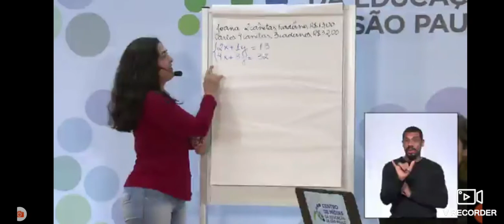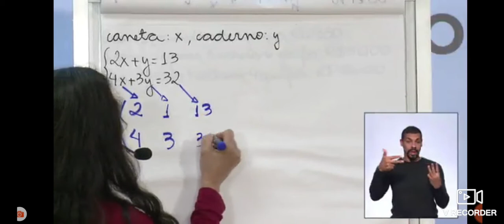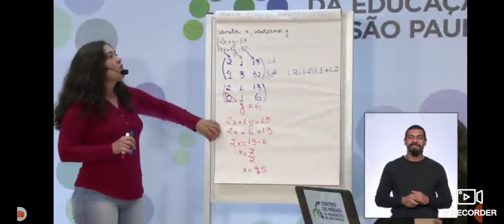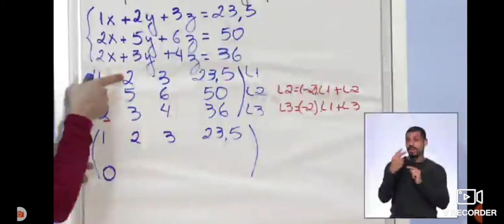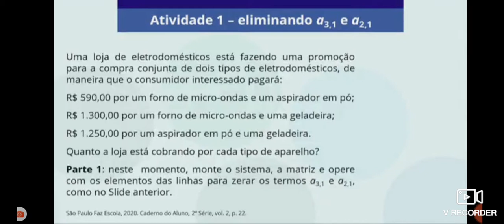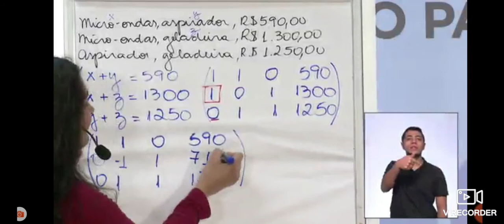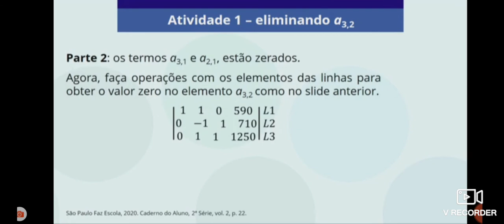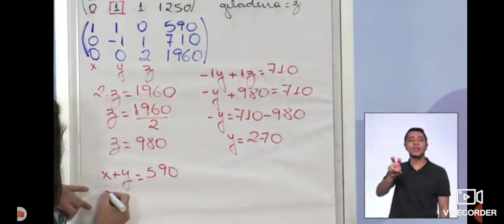Aula matemática 2 ano 29/06 centro de mídias sp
Aula matemática 2 ano 29/06
 matrizes com equações